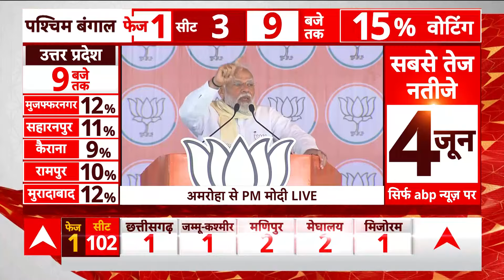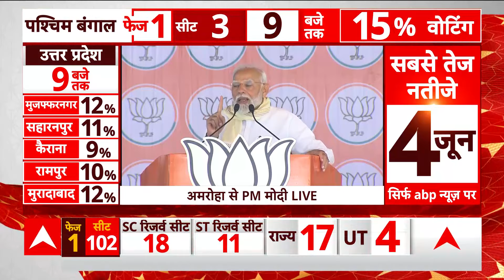Election 2024: देश में पहले चरण की वोटिंग के बीच, अमरोहा में प्रधानमंत्री ने की जनसभा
ABP News: 19 अप्रैल को पहले चरण की वोटिंग हो रही है..इस बीच पीएम मोदी ने यूपी के अमरोहा में जनसभा को संबोधित किया और कहा की '10 साल में हुआ काम तो बस ट्रेलर है..'